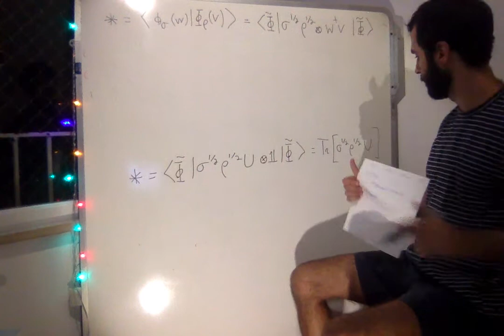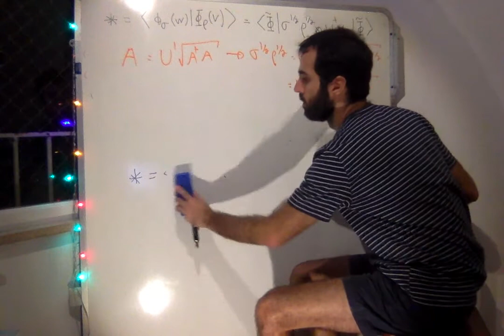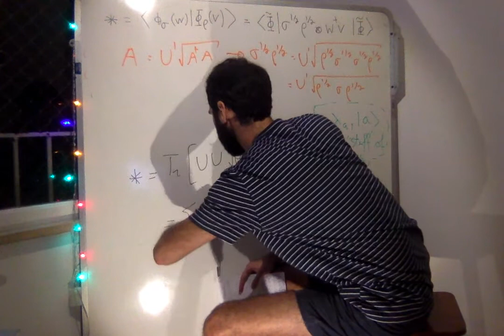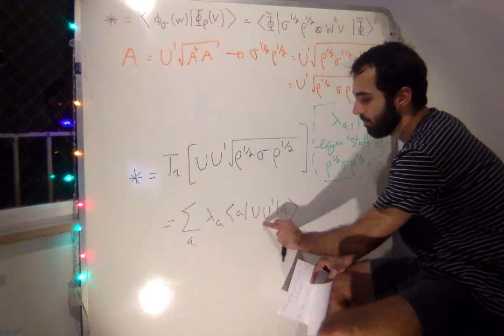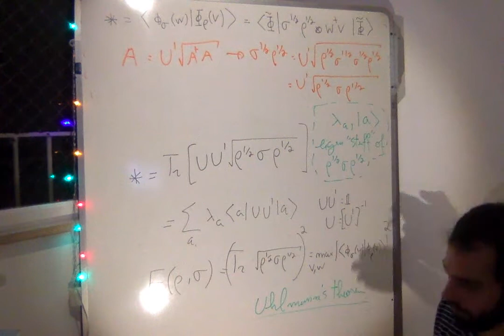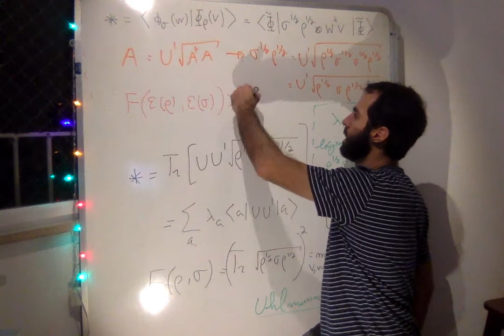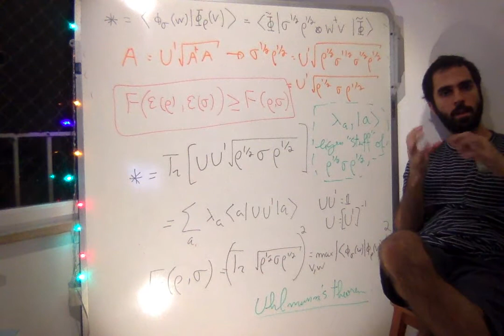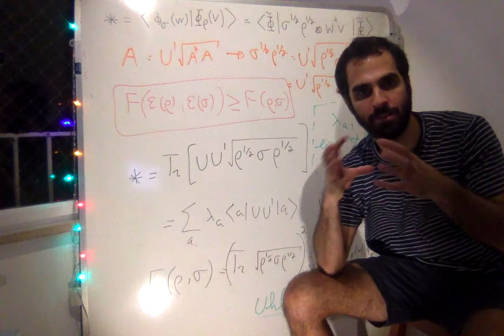lect2 part5 - Quantum eraser, delayed choice & fidelity